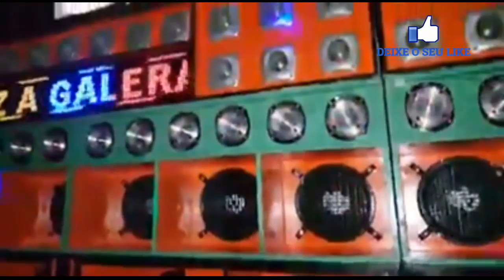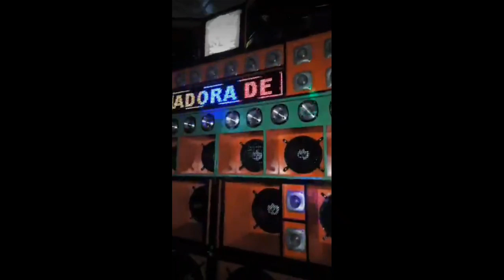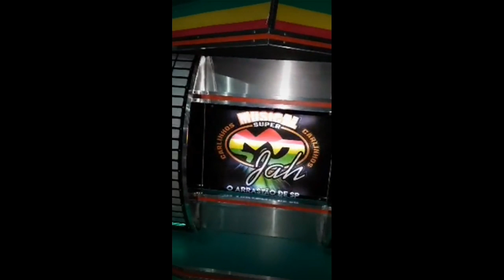Radiola Musical Jah de São Paulo